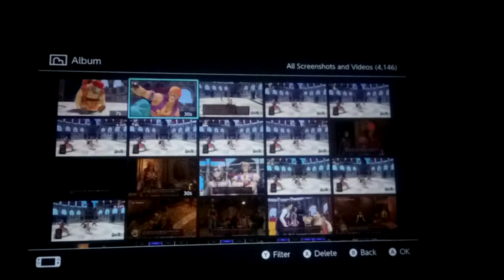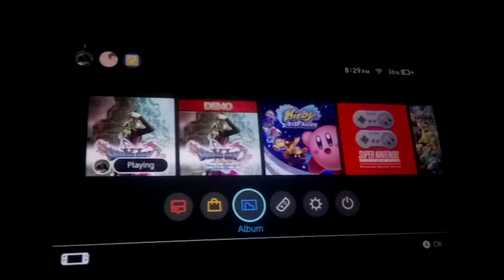Dragon quest 11 S: old man gets fucking annihilated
You can find the whole scene on YouTube

I better not catch you napping or bad things might happen